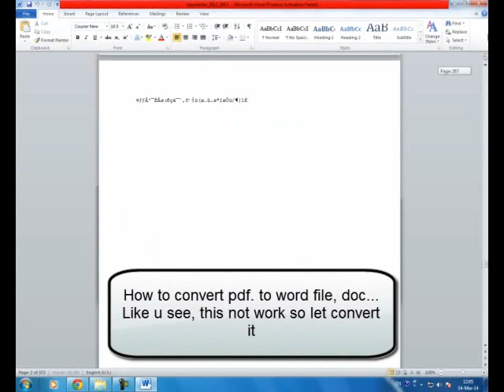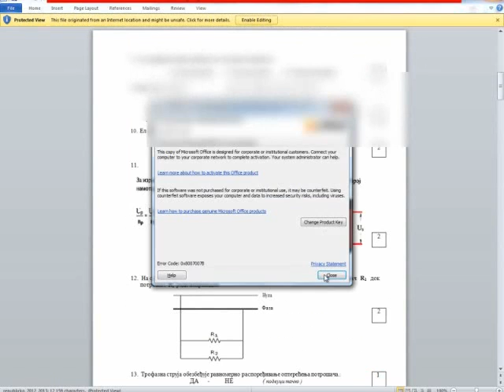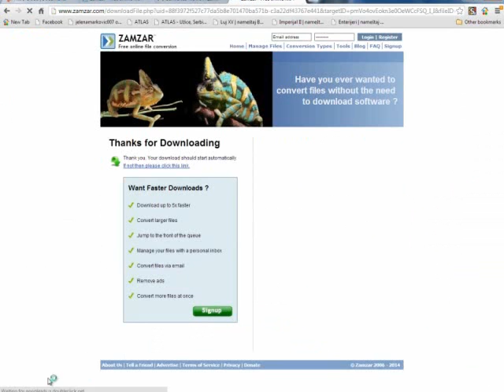How to convert pdf. to doc. or other Microsoft Word Encoding Problems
You dont' need any program just go to this and follow instructions.

Video by:CicaGlisa7